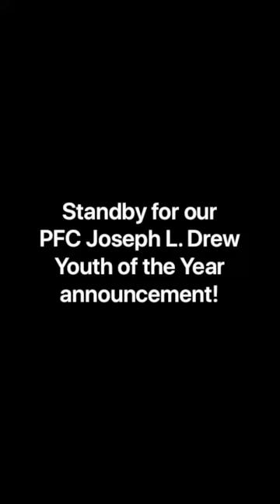2020 PFC Joseph L. Drew Youth of the Year Announcement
Tune in to hear about our Youth of the Year process, meet our finalists and see who is named the 2020 PFC Joseph L. Drew Youth of the Year!